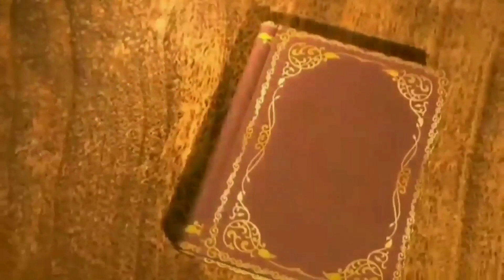கணவன் மனைவி ஜோக்ஸ் 😂😂 kanyakumari comedy kanyakumari slang funny videos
KanyaKumari slang funny video comedy cartoon Video